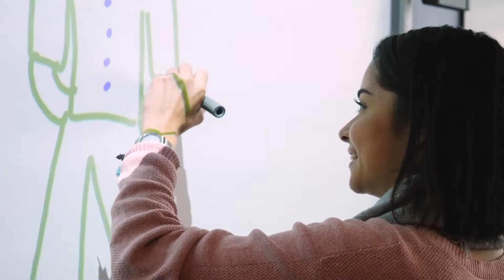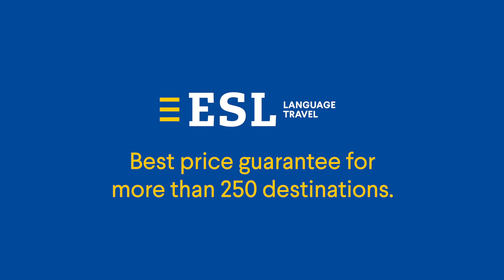Språkskola Kaplan Melbourne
Få ditt livs upplevelse i denna stad med många kulturella attraktioner, vibrerande nattliv och oräkneliga sportmöjligheter!
Att resa med ESL – Språkutbildning utomlands garanterar dig skräddarsydda lektioner och aktiviteter för att du ska lära dig språket med total fördjupning